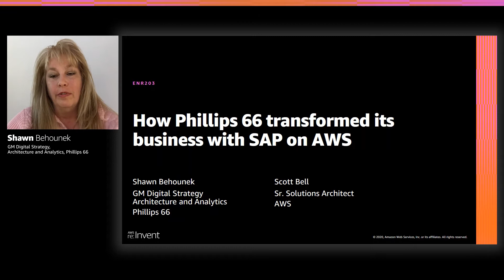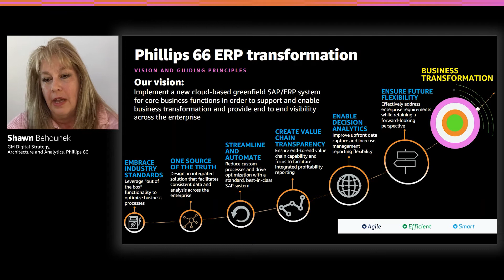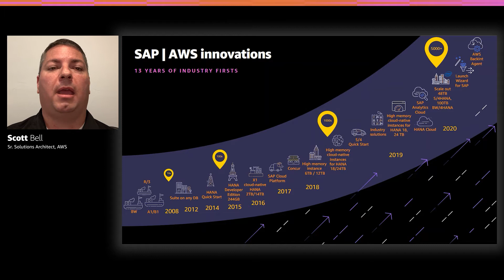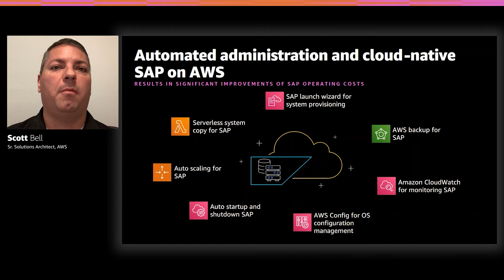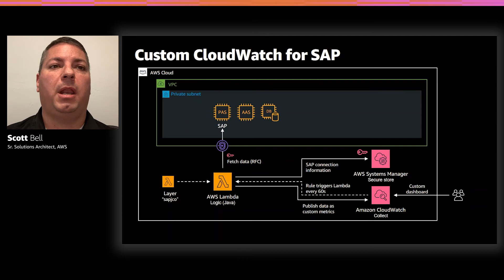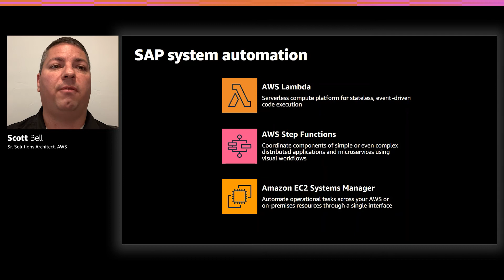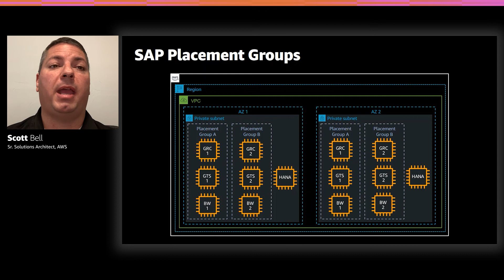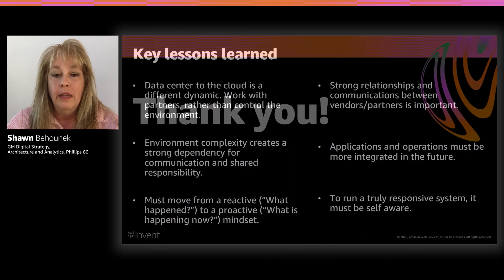AWS re:Invent 2020: How Phillips 66 transformed its business with SAP on AWS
When Phillips 66 embarked on a journey to transform its hydrocarbon value chain with SAP’s new S/4HANA platform, it collaborated with AWS, SAP, Accenture, and SUSE to deliver business value throughout the organization—and two of three key phases are now completed. In this session, you learn how Phillips 66 innovated in the AWS Cloud, driving new services and features and leading innovations across partners and the industry.